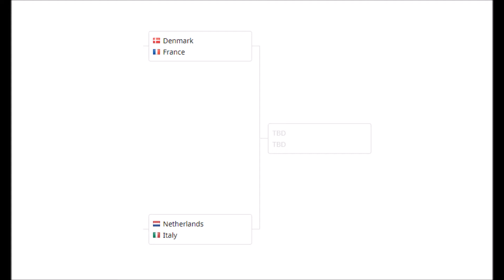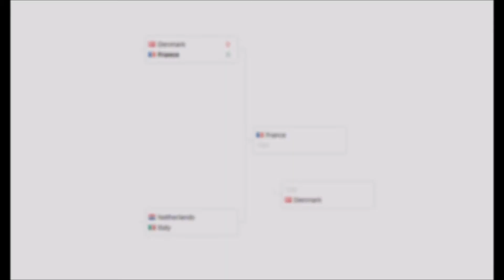Drunk Redhead World Cup 2017: Mens Semi-Finals - Denmark vs. France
Welcome to the Drunk Redhead World Cup 2017! Here is the latest match from the Mens Drunk Redhead World Cup 2017 - Denmark vs. France in the Semi-Finals @ Old Trafford, Manchester.